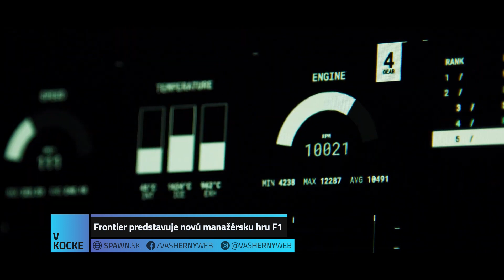V Kocke #84 | Súhrn herného týždňa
Počas sledovania relácie V Kocke sa dozviete všetko podstatné, čo sa za uplynulý týždeň udialo v hernom svete.

Táto časť relácie pokrýva udalosti týždňa od 7.3. do 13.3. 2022.
Reláciou vás sprevádza Michal Frajkor a Andrea Franková.
Pre viac noviniek, detailných informácií, recenzií a článkov navštívte náš herný web SPAWN.sk - to je miesto, kde sa dozviete viac.